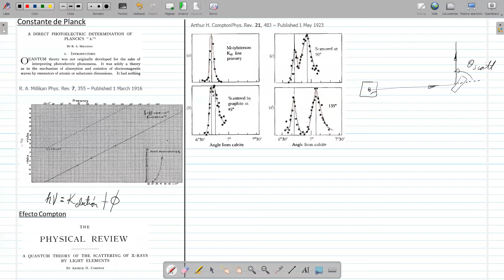Física Moderna Aula 2 parte 5 Explicación del efecto Compton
Quinta parte editada de la segunda aula dictada en la Universidad Nacional de Ingeniería en el ciclo 2020-2. Se presenta el modelo matemático sobre el efecto Compton y su importancia para la Física.

Dr. Jhosep Beltrán